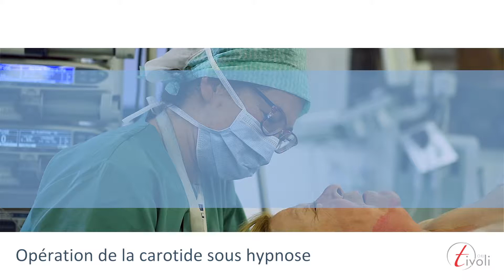NC COMMUNICATION-CHUTIVOLI-CAROTIDE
Intervention de la carotide sous hypnose : le film !

Depuis plusieurs mois, le CHU Tivoli pratique régulièrement ce type d’opération.
NC Communication réalise un reportage en suivant le parcours d’une patiente en salle d’opération...
Voir le film !